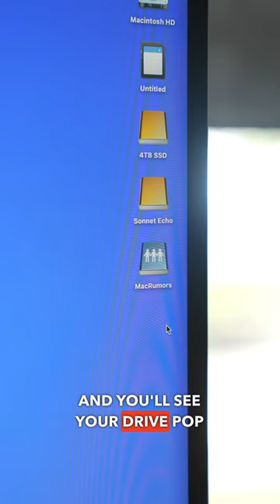This Thunderbolt 4 Dock Has a Cool Trick! (Sonnet Echo 20)